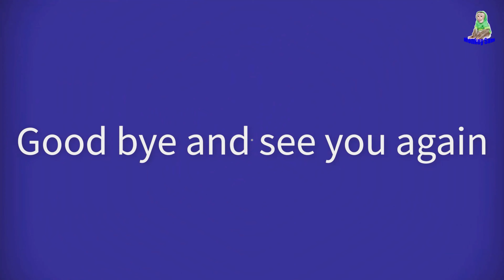Smart Monkey Baby is infatuated with Grandpa's kiss